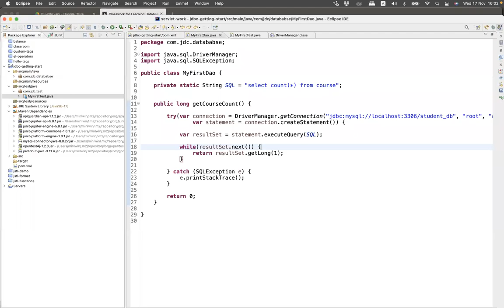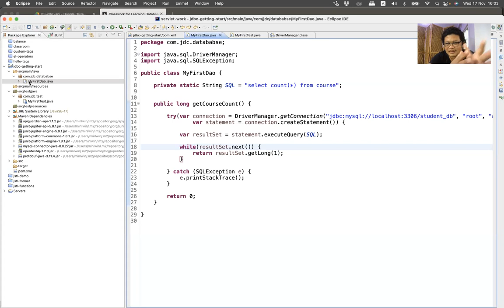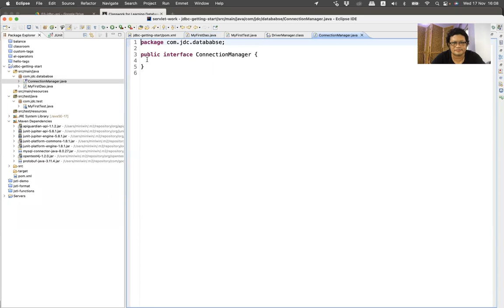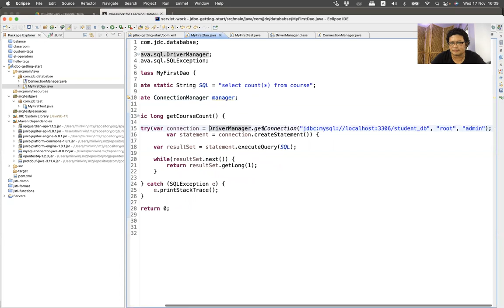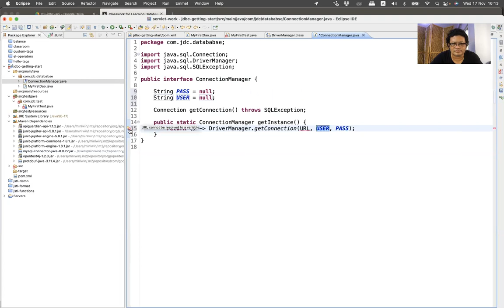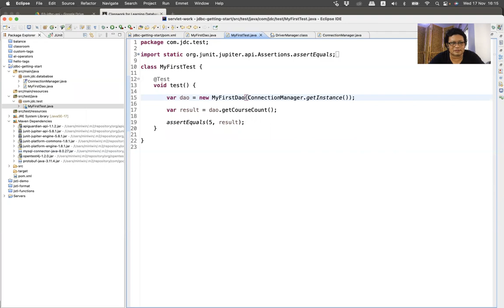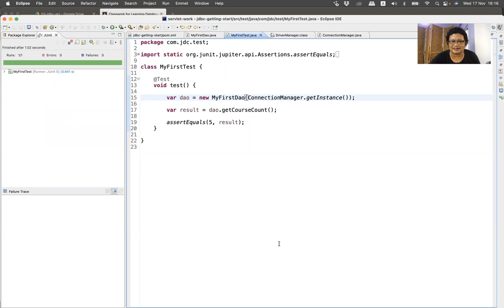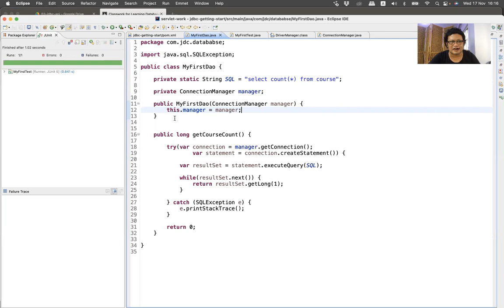DB04-04 Connection Manager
Connection Object ကိုတော့ DriverManager ရဲ့ getConnection() Method တွေကနေရယူနိုင်ပါတယ်။ ဒီတစ်ခေါက်ကတော့ မိမိရဲ့ Application ထဲမှာ Connection ကို ရယူဖို့အတွက် Static Factory Class လေးတစ်ခုကို ရေးသားခဲ့တာ ဖြစ်ပါတယ်။